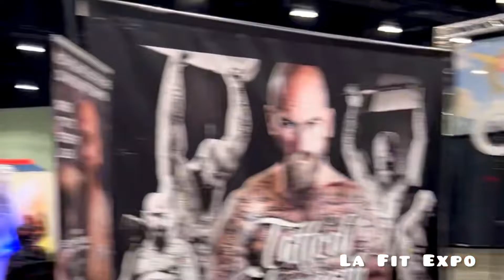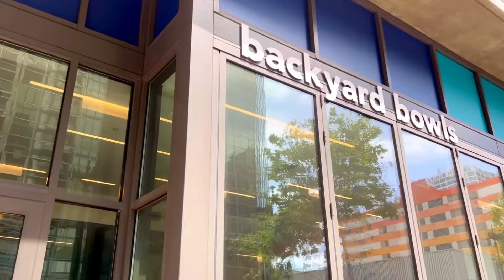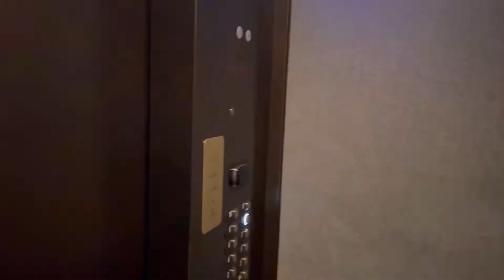LA Vlog | WCO Battle of the Bars | LA Fit Expo | Muscle Beach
Huge thank you to the World Calisthenics Org and Hyprr for sending us on this amazing trip to LA!

Dancing in the moonlight - Jeff Kaale
Next to you - Silicon Estate
Call me - LiQWYD
Cherry blossom
Swallow
Flow - LiQWYD
Good morning - Philip E Morris
Apart - @iksonmusic
Lay down beside you - Carl Storm